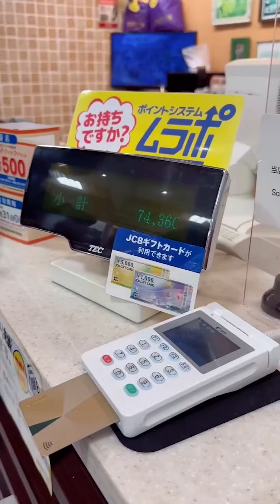家族旅行はりゅうちゃんのお買い物からスタート🔥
彫だいちゃんねるのセカンドチャンネル
メインでは見れないふざけた彫だいやチームメンバーの日常の模様をお届けします

★彫だいのお洋服屋さん★